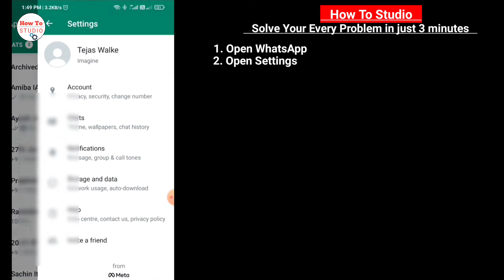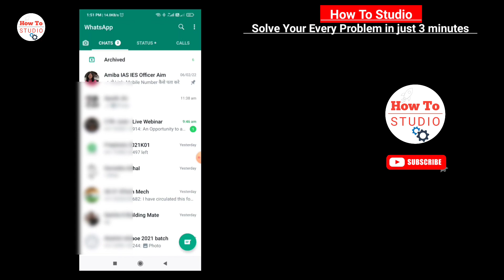How to hide whatsapp number from everyone | whatsapp number hide kaise kare | Special Setting